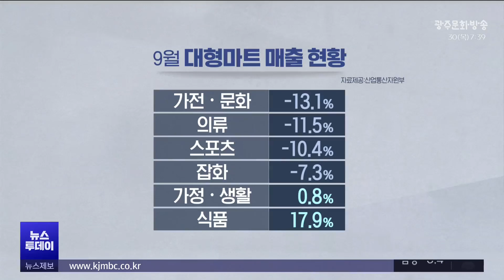불황형 소비..지갑 닫는 소비자 (뉴스투데이 2023.11.30 광주MBC)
(앵커)
고물가가 지속되면서 소비자들이 지갑을 닫고 있습니다.

먹거리에 이외엔 꼭 필요한 것만 싼값에 사는 불황형 소비가 늘고 있습니다.

MBC 경남 부정석 기잡니다.

(기자)
창원의 한 대형마틉니다.

할인 진열대에 소비자들이 삼삼오오 모여듭니다.

이것저것 살펴보지만 지난해보다 많이 오른 가격 탓에
선뜻 장바구니에 물건을 담지 못합니다.

* 송 원 씨/소비자
"야채랑 과일 특히 너무 비싸고 그러니까 아이들 먹으려면 어쩔 수 없이 사긴 사야 되는데 진짜 최소한만 사고 있어요"

식품 매장과는 달리 의류 매장은 한산하다 못해 썰렁하기까지 합니다.

치솟는 물가 탓에 새 옷을 사는 건 엄두를 내지 못하기 때문입니다.

*김보예 씨/소비자
"일반적인 우리 생활비 지출이 많으니까 그런 데(의류비 등)에서 아끼려고 하는 건 있죠"

대형마트의 매출을 살펴보면 식품을 제외하고는
가전*의류 등 대부분의 품목이 지난해 같은 기간보다 감소했습니다.

식품도 9월 추석 탓에 과일과 채소 등의 가격이 상승한 것을 감안하면
말 그대로 꼭 필요한 상품 그중 값싼 제품만 소비했다는 뜻입니다.

소비자들이 장바구니에 담는 액수
즉 '구매단가'는 올 들어 8월까지 마이너스를 기록 중입니다

*박영근 교수/창원대 경영학과
"고물가로 경기가 침체되고 있죠 이로 인해서 소비가 위축되고 있고
국내 소비가 급격히 줄어들고 있습니다..정부에서 역점을 둬야 될 부분은 물가 안정이라고 할 수 있습니다"

한국은행 경남본부가 발표한 자료에 따르면
지난달 소비자심리지수가 다시 하락세로 돌아서면서 불황형 소비가 당분간 이어질 것으로 전망됩니다.

MBC NEWS 부정석입니다